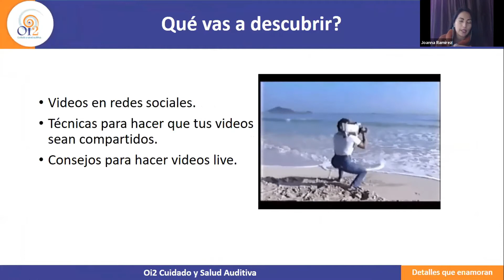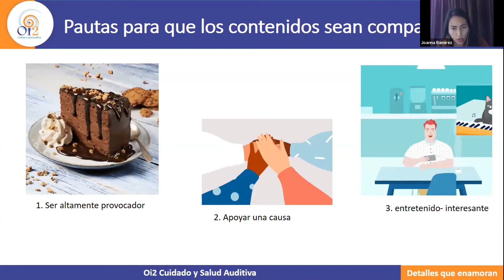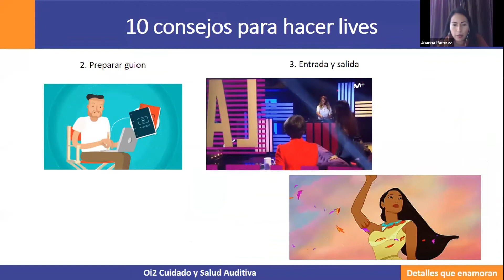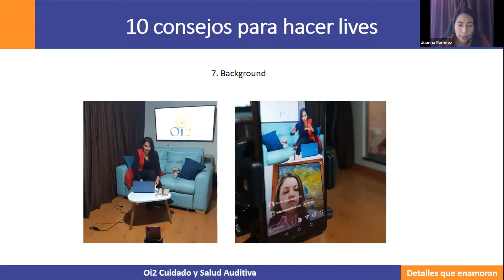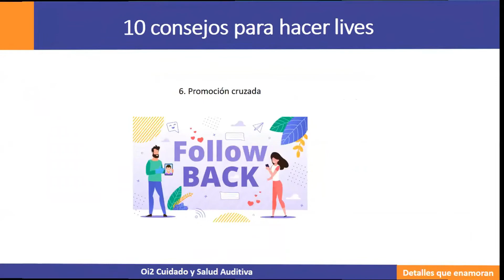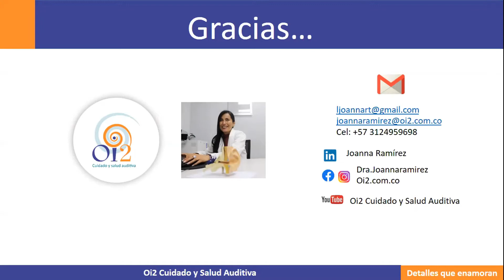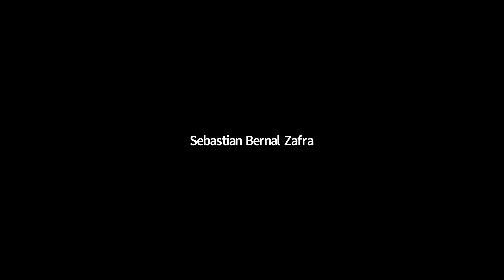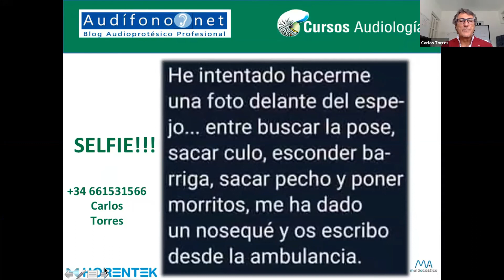Joanna Ramírez: Videos en Redes Sociales para Centros Audiologicos - 2º Fórum Audiología Protésica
2º Fórum Internacional de Audiología Protésica 2020: Jornada 3 - Charla 2:

Temas y técnicas  probadas." impartida por la Dra. Joanna Ramírez de Colombia.

Expositor: Dra. Joanna Ramírez
Bienvenidos al segundo Fórum Internacional de Audiología Protésica 2020 online denominado: Unas veces se GANA otras veces se APRENDE, dónde tuvimos 14 grandes invitados de 9 países diferentes y más de 300 asistentes. Celebrado desde el 28 al 30 de Mayo del 2020.

Más información
Escucha música sin anuncios con YouTube Premium
Canción
Motivational & Uplifting Cinematic Trailer (long version - with vocals)
Artista
WavebeatsMusic (composer Henrique Dib)
HAAWK for a 3rd Party; UMPG Publishing, HAAWK Publishing